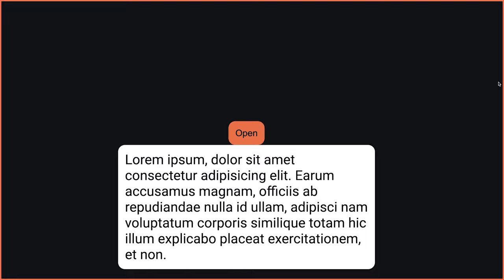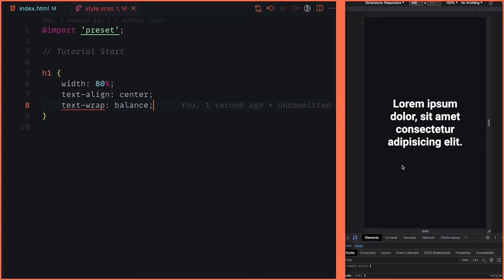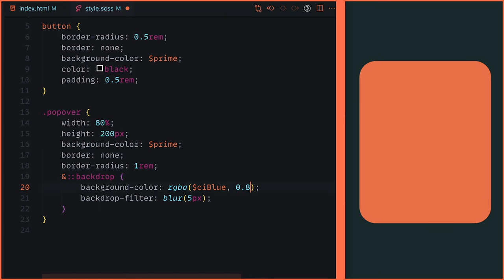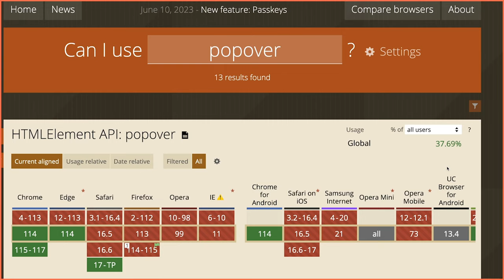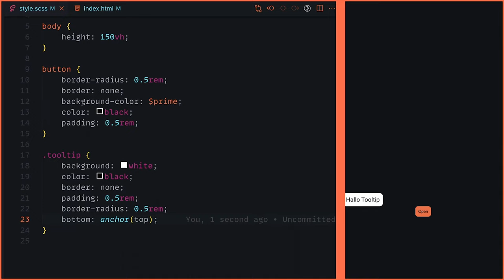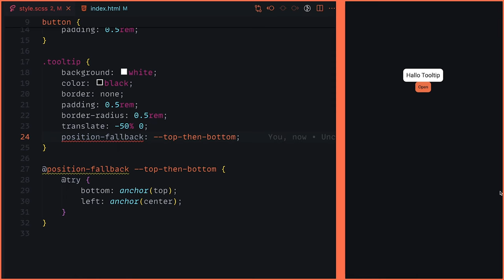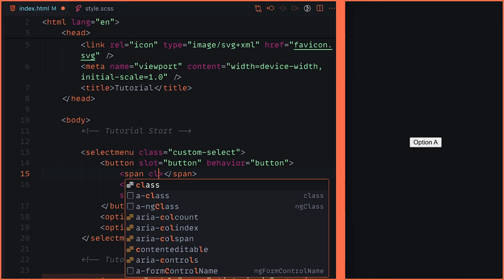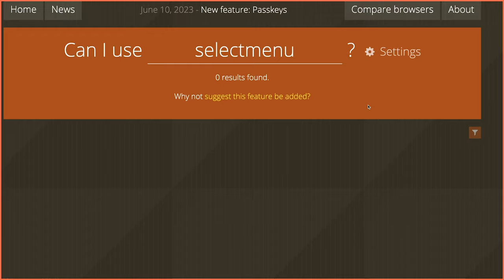Diese neuen CSS & HTML Features verändern alles! [DE/Tutorial]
In diesem Video geht es um die wohl spanensten neuen CSS und HTML Features die in den kommenden Jahre auf uns zukommen also bereitet euch darauf vor!